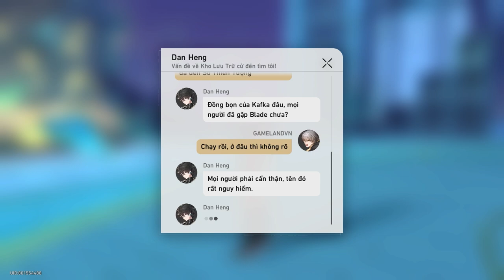Sắc Lệnh Thập Vương, Đồng Hành Sau Tai Họa | Honkai: Star Rail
Mời các bạn cùng GameLandVN thưởng thức lại nhiệm vụ khai phá Sắc Lệnh Thập Vương, Đồng Hành Sau Tai Họa. Đây là nhiệm vụ trong hành trình khai phá Xianzhou Luofu của Nhà Khai Phá và những người bạn ở Đội Tàu Astral.